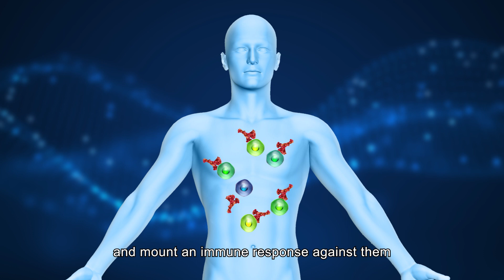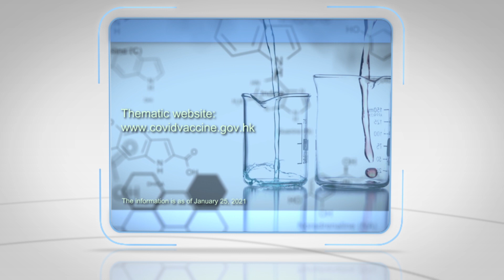COVID-19 Vaccine Fact Check – Episode 4: Viral Vector COVID-19 vaccine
In this episode, we introduce COVID-19 vaccine based on viral vector technology.  This is a relatively new vaccine technology, and has been used in making certain vaccines, like the Ebola virus vaccine.

In a viral vector-based vaccine, a fragment of the COVID-19 virus coding from its spike protein is inserted into the genes of a live virus that serves as a vector in the vaccine. Once the vaccine is injected into the body, the virus begins infecting our cells and releasing the genetic fragment of the COVID-19 virus inside them.  Our cells then produce spike protein fragments of the COVID-19 virus.  Once they get to the cell surface, they are recognized by our immune system and mount an immune response against them.  In this way, our body learns to develop an effective immune response against future COVID-19 infection.

The live virus vector used in vaccines is made harmless by removing disease-causing genes.  It also cannot replicate inside the body.

The AstraZeneca/Oxford vaccine employs the viral vector technology using an adenovirus vector, which is a common virus.

In phase 3 clinical trials, this vaccine was shown to give protection of around 70% against COVID-19 disease.  The vaccine manufacturer specifies two doses to be given.   There is some scientific discussion ongoing as to the best time interval between the two doses. The vaccine is used in persons above the age of 18 only.

So far, the vaccine is found to be generally safe and no causal link with serious adverse reactions has been established.